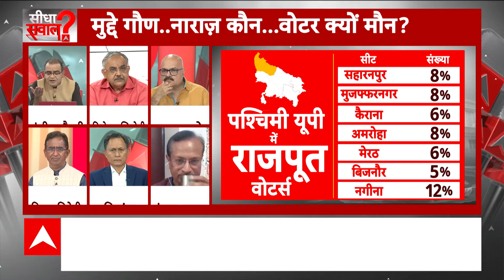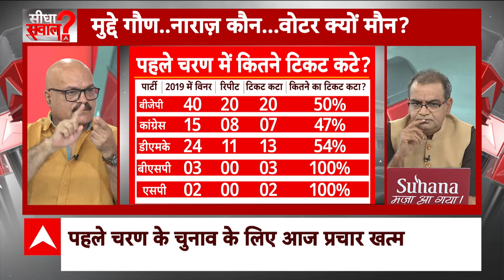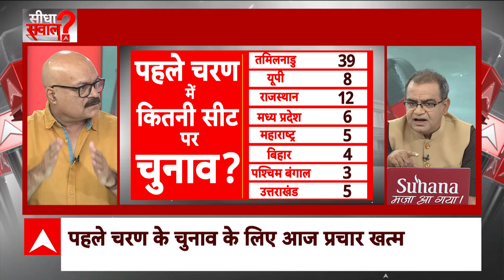Sandeep Chaudhary: अभय दुबे ने बताया क्यों बीजेपी से पिछे है विपक्ष | Seedha Sawaal | Breaking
Lok Sabha Elections 2024: लोकसभा चुनाव 2024 के पहले चरण का प्रचार बुधवार (17 अप्रैल, 2024) को शाम छह बजे थम गया. भारतीय निर्वाचन आयोग की ओर से जारी बयान में बताया गया, "लोकसभा चुनाव के पहले चरण का प्रचार नॉर्थ ईस्ट में दोपहर को तीन बजे समाप्त हुआ था, जबकि देश के बाकी हिस्सों में यह शाम छह बजे खत्म हुआ.